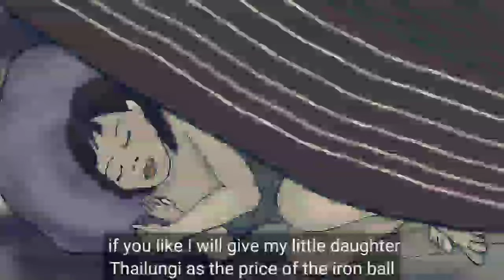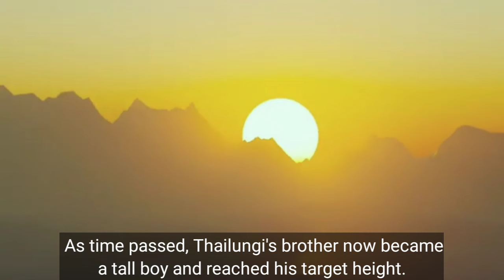THAILUNGI// Mizo Folktale/ENGLISH SUBTITLE